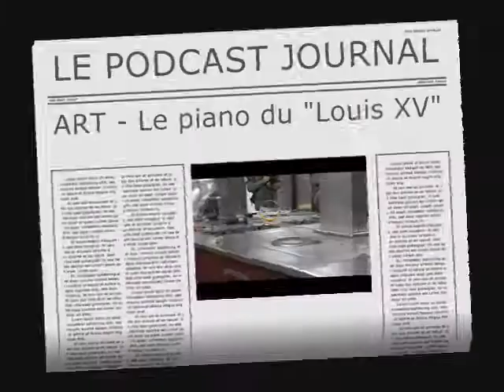Cliquez pour ajouter un titre...